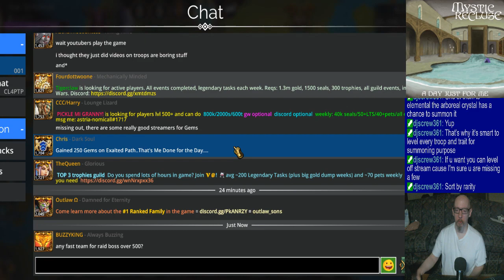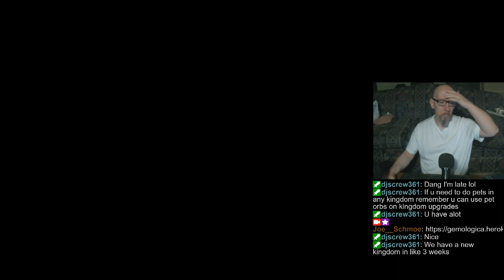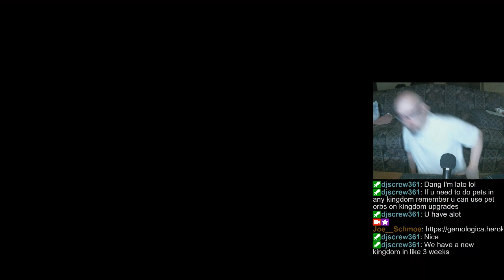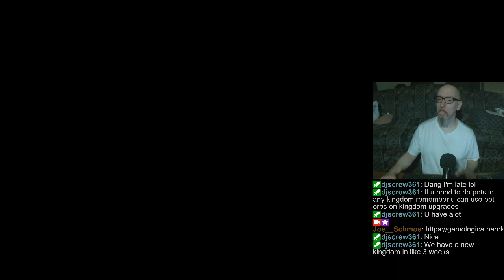Joe's Gems of War/Pinball Stream, 11/29/2023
0:00 - Intro
6:00 - Pet rescue, preliminaries & dailies
59:30 - Raid boss
1:22:15 - Mat farming & kingdom/troop upgrading
1:59:34 - PvP
2:32:55 - Pinball FX3
3:07:18 - Pinball Arcade
4:13:52 - Zaccaria Pinball
4:44:04 - Closing